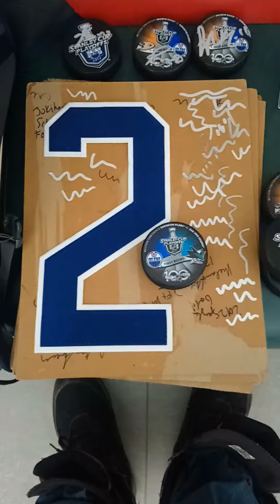Milan Lucic signs some Edmonton Oilers numbers and some pucks for DAGR at airport